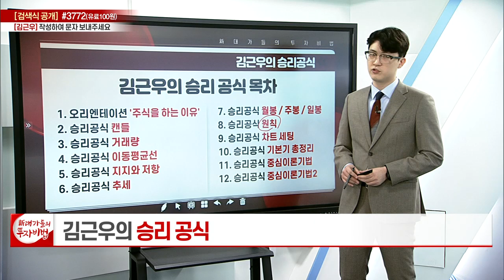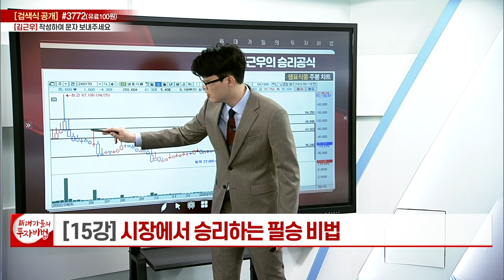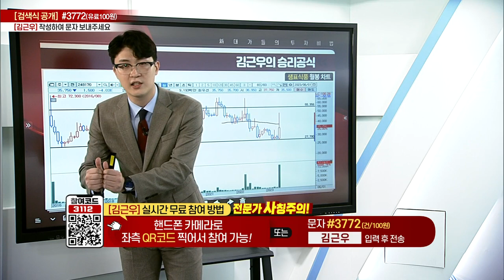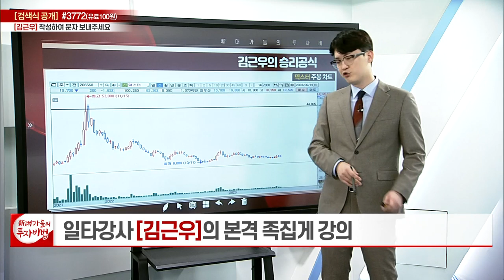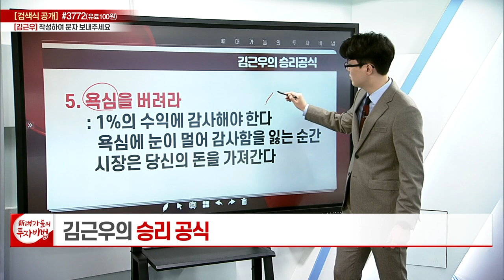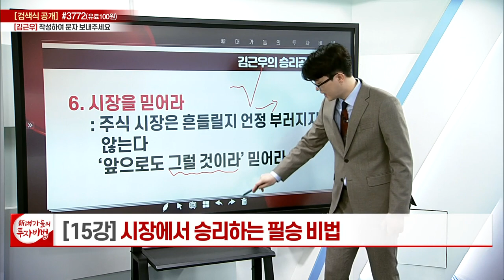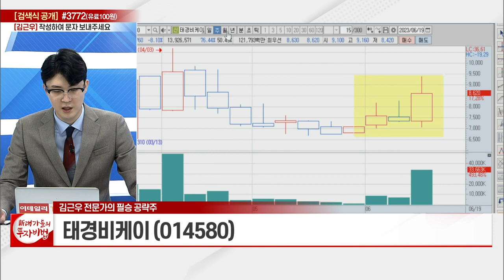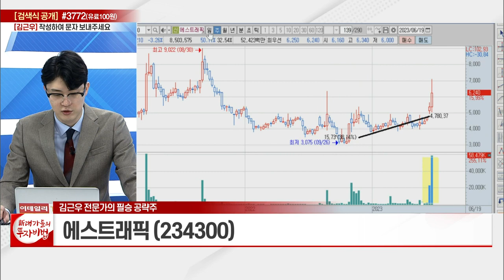시장에서 승리하는 필승비법 (3)_김근우 승리공식 15강_대가들의 투자비법 (20230623)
# 시장에서 승리하는 필승비법 (3)